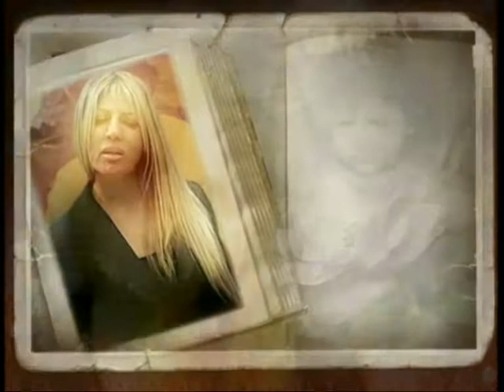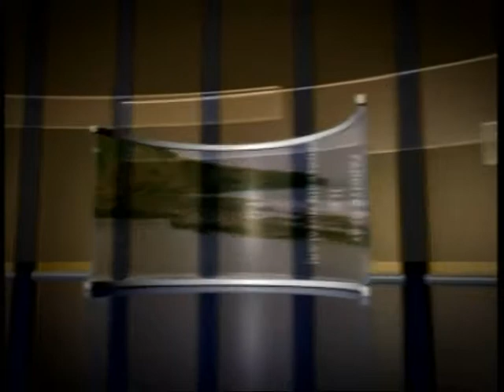Fahriye Özay ile Renklerin Notaları - Meryem Bilginerler (15 Mayıs 2018 )ADA TV